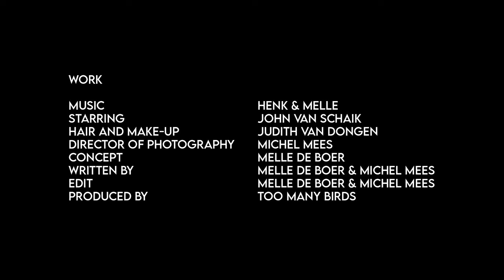Work - Henk & Melle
Work, a video for the new Henk & Melle album Baumhaus.
A video by Michel Mees and Melle de Boer
Starring: John van Schaik
Make up: Judith van Dongen